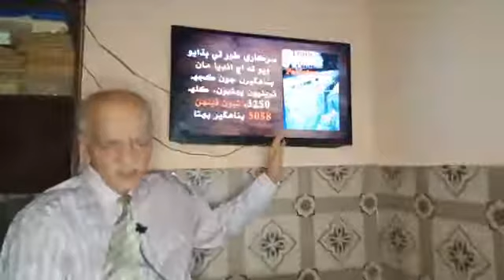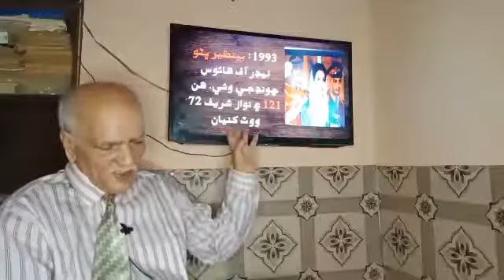October 19, 2020